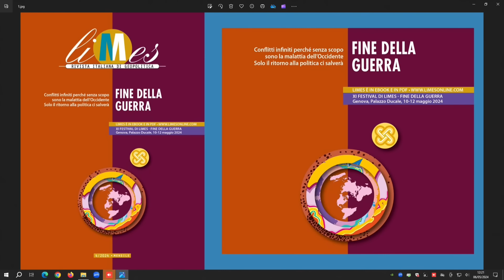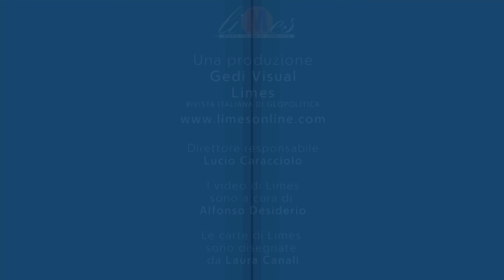Fine della guerra, la copertina e le carte di Laura Canali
Laura Canali, cartografa e artista, spiega come sono state pensate e realizzate la copertina e alcune carte del nuovo volume Limes in questa edizione di Mappa Mundi dedicata alla rubrica 'A piedi nudi sulla geopolitica'. In studio con Alfonso Desiderio. Puntata registrata il 6 maggio 2024.

Finalmente Limes su APP per Ios e Android. Scaricala subito!